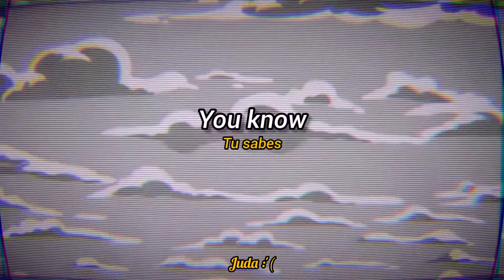Eyedress - Anything For You (Sub. Español + English Subtitles) [Lyrics] | Barney Gumble' Edit Movie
EYEDRESS - ANYTHING FOR YOU (ENGLISH SUBTITLES AND SPANISH SUBTITLES) (LYRICS)

LYRICS

You know I tried my best
I tried my best for you
You know that I'm in love with you

I tried my best just for you

I tried my very best
I came out for you
We had a nice time
I'll never forget you girl

EYEDRESS - ANYTHING FOR YOU (SUBTITULOS EN ESPAÑOL Y SUBTITULOS EN INGLES) (LETRA)

TRADUCCION AL ESPAÑOL

Sabes que hice mi mejor esfuerzo
Hice lo mejor que pude por ti
Sabes que estoy enamorado de ti
Enamorado de ti

Sabes que es verdad
Haré cualquier cosa por ti
Cualquier cosa por ti

Hice mi mejor esfuerzo
Salí por ti
Pasamos un buen rato
Nunca te olvidaré chica

THE SIMPSON - A Star is Burns Temporada 6
Episodio 121
La vida de Barney Gumble en los Simpson (Cortometraje con anythingforyoude eyedrees de fondo)

LoFi PostPunk ❤🌹